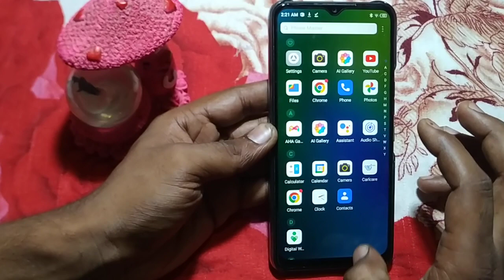how to turn off dial pad tone mode tecno Spark 7T | Tecno mobile ki setting kaise change kare